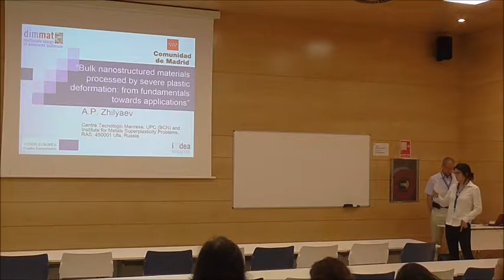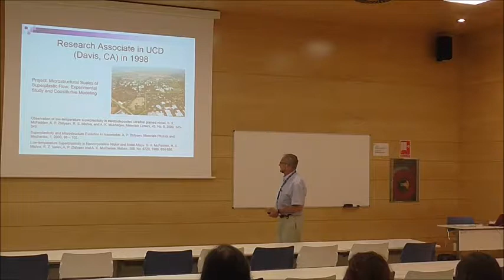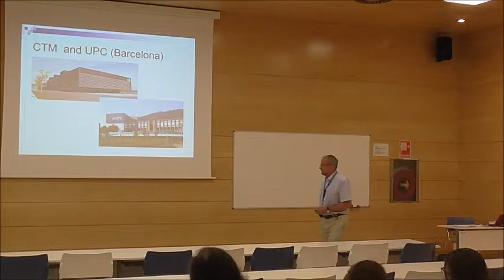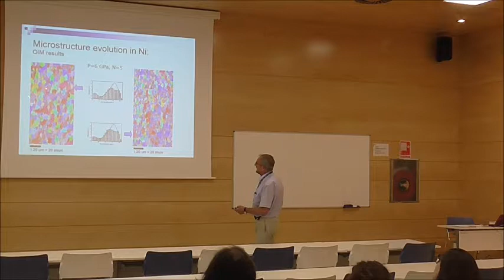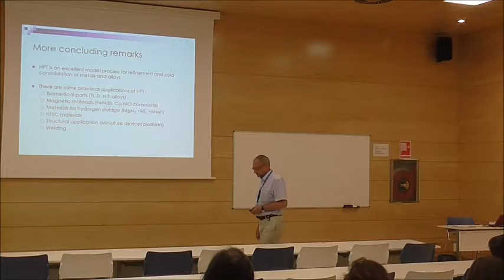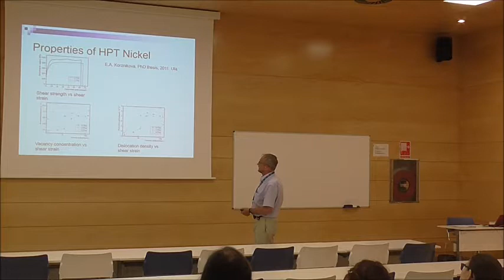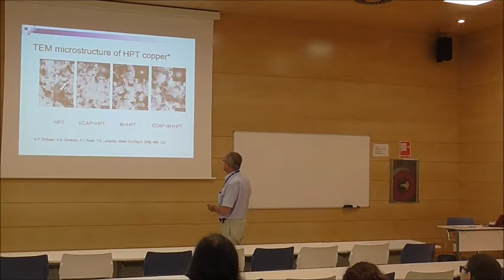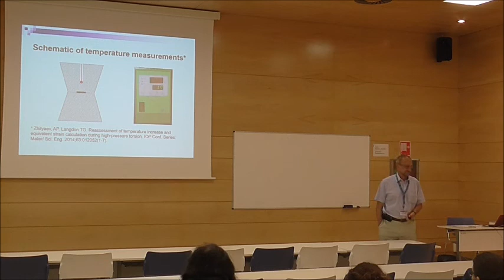Seminar Series DIMMAT-CM_Alexander Zhilyaev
In recent years, the development of bulk nanostructured materials (BNM) has become one of the most fascinating directions in modern materials science. One method of nanostructuring is the “top-down” approach which is based on grain refinement through heavy straining or shock wave loading. During the last two decades, grain refinement by severe plastic deformation (SPD) techniques has attracted special interest since it offers new opportunities for developing different technologies for the fabrication of commercial nanostructured metals and alloys for various specific applications. Very significant progress was made in this area in recent years. The generation of new and unusual properties has been demonstrated for a wide range of different metals and alloys: examples include very high strength and ductility, record-breaking fatigue endurance, increased superplastic forming capabilities as well as multifunctional behavior when materials exhibit enhanced functional (electric, magnetic, corrosion, etc.) and mechanical properties. The innovation potential of this research area is exceptional and now a transition from laboratory-scale research to industrial applications is starting to emerge (Valiev RZ, Zhilyaev AP, Langdon TG. Bulk nanostructured materials: Fundamentals and applications. New Jersey: Wiley & Sons, 2014, 450p.).